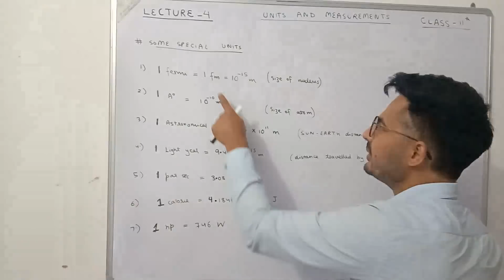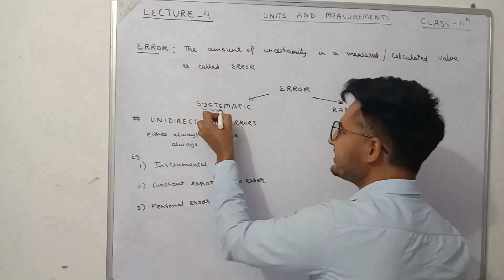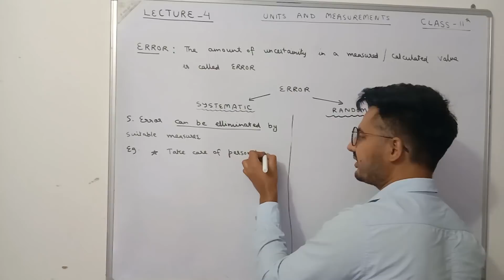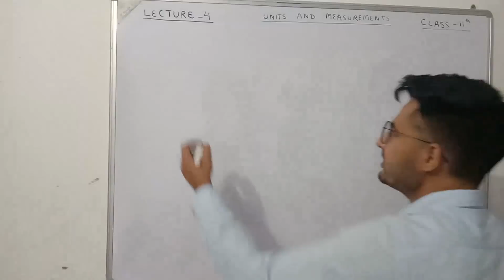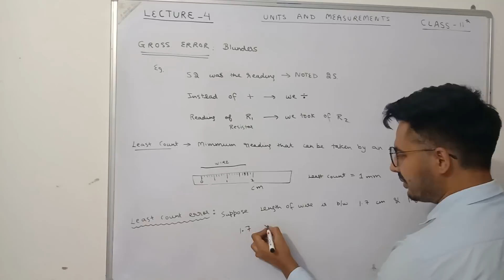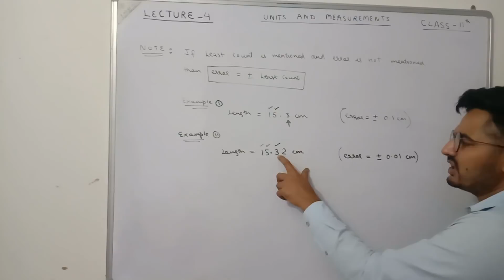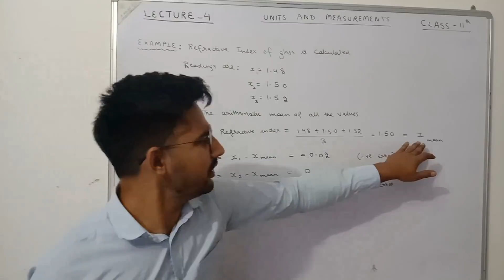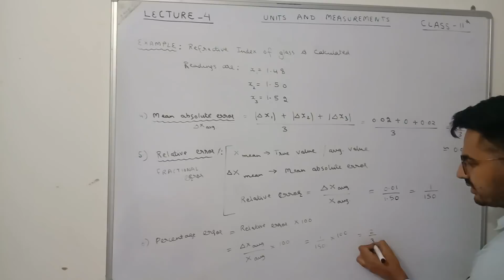Physics class 11 chapter 2 Units and Dimensions, lecture 4